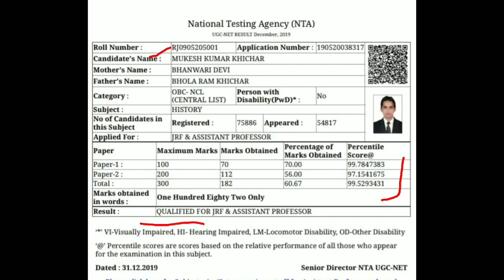Nta Ugc Net History, Best Book, Exam Preparation, Strategy, Topper Interview